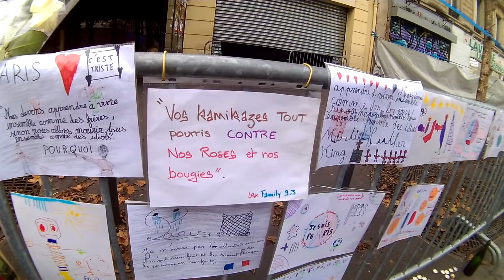Le Bataclan...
Description